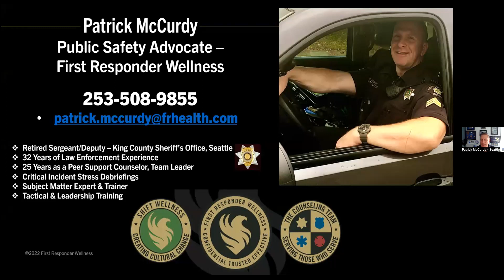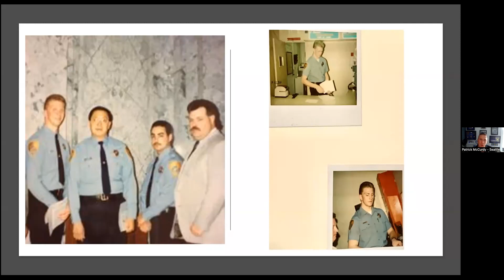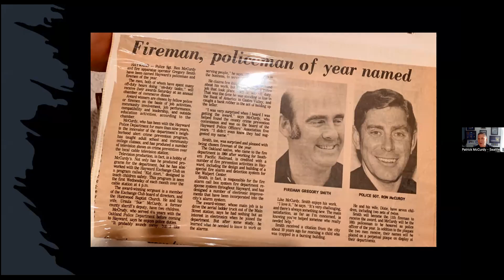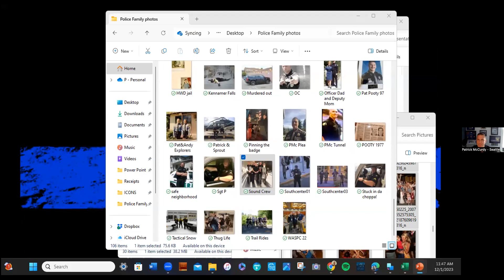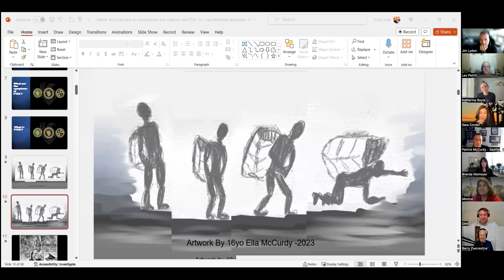Patrick McCurdy - First Responder Wellness - The Power Of Our Story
This was a deeply heartfelt talk by Patrick McCurdy on First Responder Wellness.  Patrick shares about his upbringing in a Law Enforcement Family, the lessons learned, and his advocacy now.  This conversation engaged all on the group where people were deeply vulnerable, from all our First Responders and veterans.

"Come and learn about viable resources and strategies that can help you or the First Responders that you love to mitigate and deal with the stress, grief and heartache that we all experience in the tough jobs where we’ve dedicated our lives to serving others. You are not in this alone."

Public Safety Advocate
First Responder Wellness

About Patrick:
Patrick McCurdy grew up in a family of servants to others.
His grandmother was a nurse for over 50 years.
His father was a police officer, sergeant and investigator with over 40 years in law enforcement. His mother and uncle were also in law enforcement.
Patrick and his brother grew up tagging along with their father in and around the police department, and later followed in his footsteps.
Patrick started his law enforcement career at 18 as a police cadet with the Newark, California Police Department. Later that same year, he was hired by the Hayward California Police Department as a corrections officer, defensive tactics instructor and a member of the Alameda County Gang Task Force.
After working in the jail for three years, he was hired by the King County Sheriff's Office and moved by himself without knowing anyone to start as a rookie in the police academy in Seattle Washington.

Patrick has served for over 32 and a half years in Law Enforcement. Over 28 of those years were served as a Deputy and Sergeant in the King County Sheriff's Office.
Patrick has operated in a number of different assignments including:, Patrol Operations, Police Academy Defensive Tactics Instructor and Tac Officer, Tactical training, Field Training Officer, Master Police Officer, Mountain Bike Patrol Squad, Metro Division, Transit Police and Counter Terrorism Team. He was also a Patrol Sergeant and a Sergeant in the Metro Division.
He was a secondary Sergeant for the Explosive Detection K9 Team, the Sergeant of the Counter Terrorism Team, an Undercover Special Emphasis Team, and a multi-agency task force.

Patrick served over 25 years as a Peer Support Team Counselor, Team Leader, planner, trainer and sergeant. He has helped numerous agencies by conducting critical incident debriefings, and has helped them to build and train peer support teams.

Now that Patrick retired from the King County Sheriff's Office, he continues to serve others as a Public Safety Advocate for First Responder Wellness and SHIFT Wellness and continues to help agencies build teams and care for their people.
He also volunteers as the lead peer and as a part of the team that conducts the Seattle West Coast Post Trauma Retreat (WCPR) for Police Officers and Firefighters afflicted by Post Traumatic Stress Injuries.